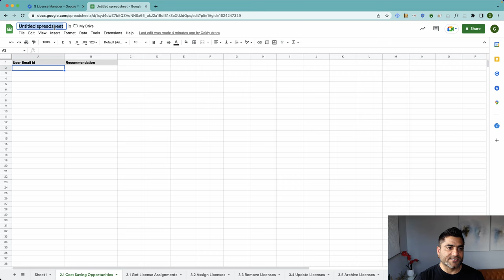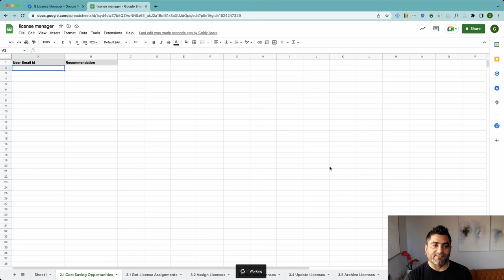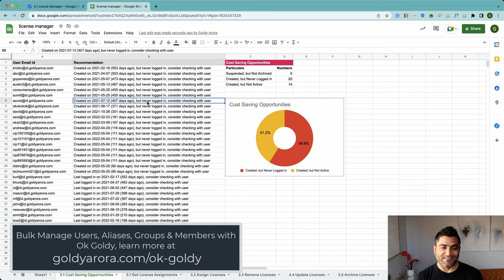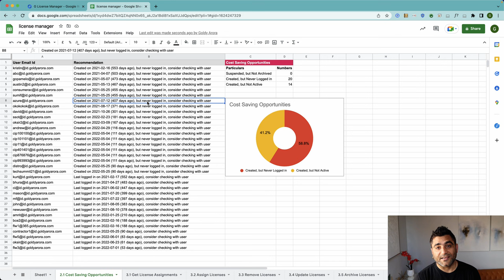Find cost saving opportunity in Google Workspace with G License Manager tool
In this video, I will show you how to find cost saving opportunities in your Google Workspace licenses with G License Manager tool.

G License Manager is a Google sheet add-on which can help Google Workspace admins with following-:
-- Google Workspace Cost Savings
-- Create Report on Users’ License Assignment (e.g which license/s are assigned to which users)
-- Bulk Assign Google Workspace Licenses
-- Bulk Update Google Workspace Licenses
-- Bulk Delete Google Workspace Licenses
-- Bulk Archive Google Workspace Users (Assign Archive User license)
-- Bulk Archive Google Workspace Users

You can learn more about G License Manager or install it from Google Workspace marketplace

Regards,
Goldy Arora
Google Workspace Certified